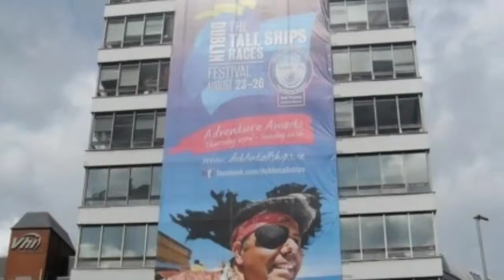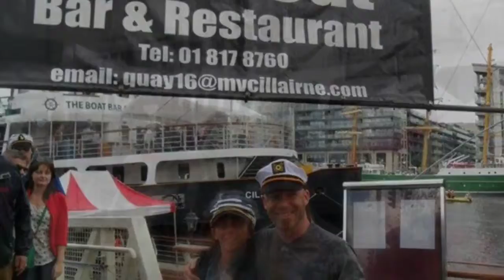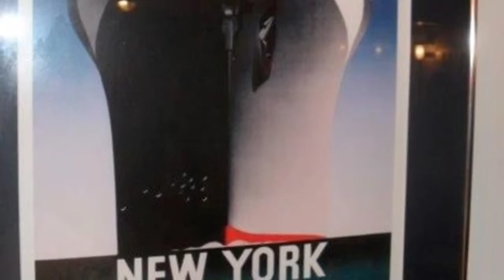Dublin The Tall ships Races festival August 2012